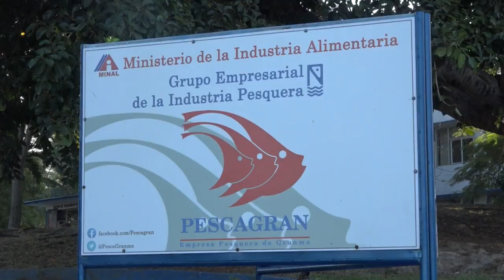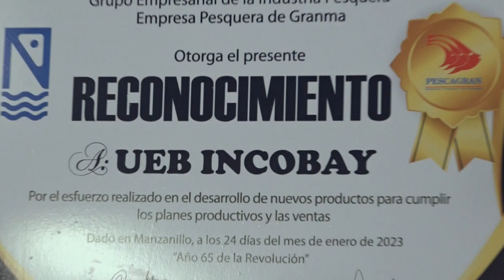Desarrolla PESCAGRAN asamblea de representantes del 2022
Hoy se celebra el día del trabajador de la industria alimentaria, ya que el 25 de enero de 1971 el comandante en Jefe Fidel castro llamó a fortalecer el movimiento sindical, declarando la fecha como un día de homenaje a los trabajadores del sector y de recordación al mártir Pedro Marrero Aizpuria. La Empresa Cárnica Valle Rojo fue sede de las actividades centrales en la provincia.